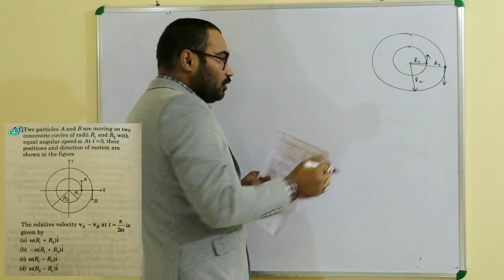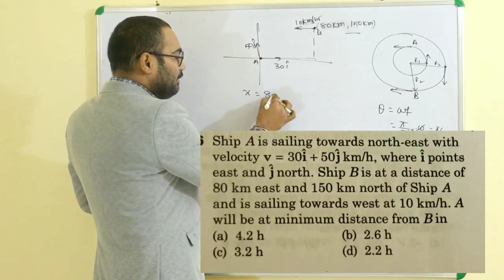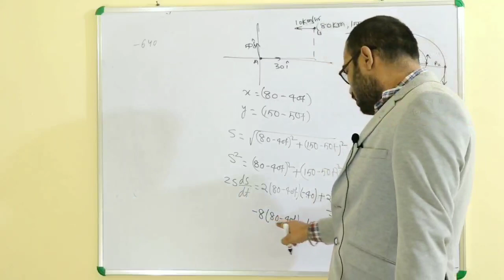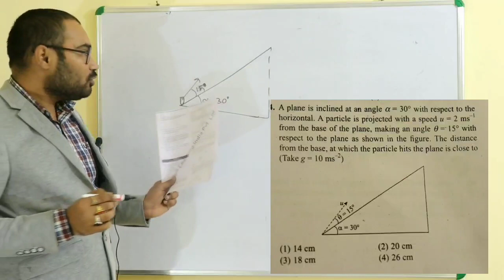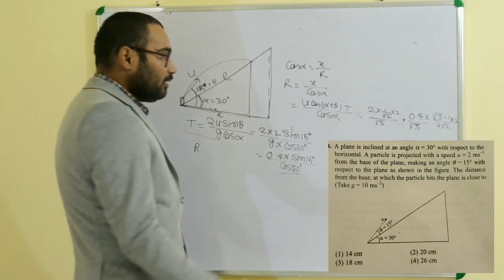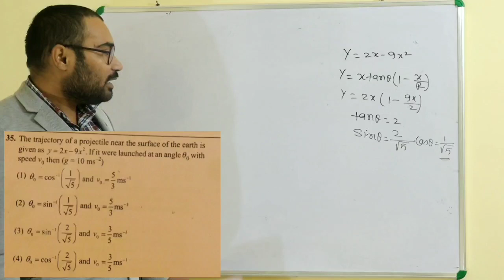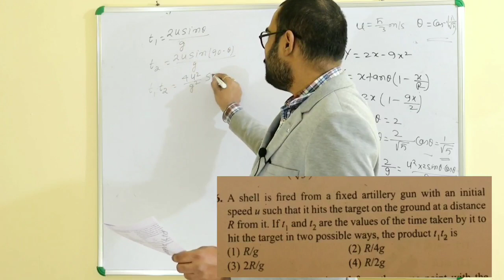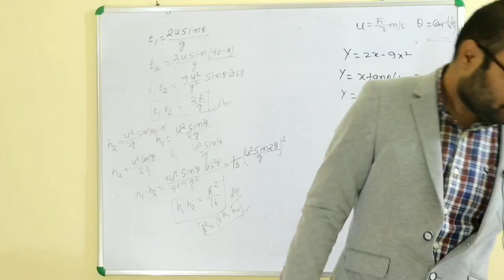JEE Main 2019 (MOTION IN 2-D)